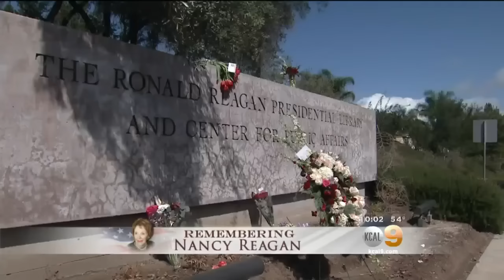Reagan Library A True Testament To Nancy Reagan's Love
People who work at the Reagan Library say Nancy Reagan was an integral part of the planning and every step of the way. Cristy Fajardo reports.